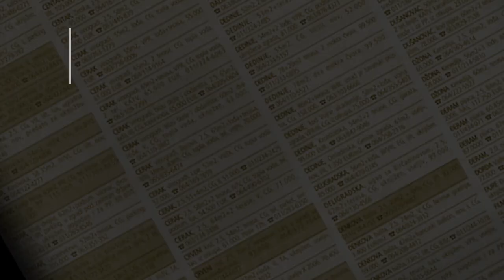prodaja stanа Zvezdara-Olimp 50m2 Dusana Radovica - Beograd